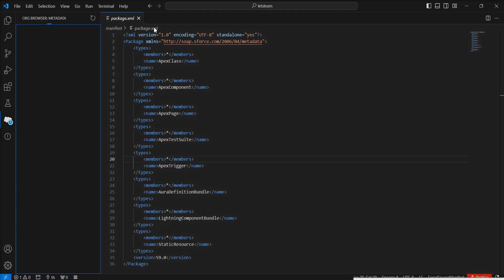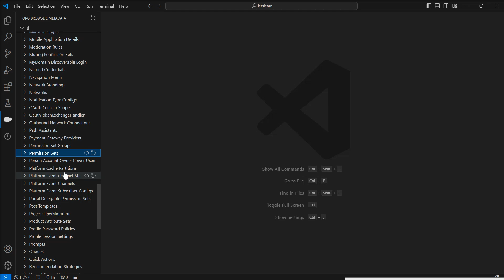Retrieve a random component using Org Browser in Visual Studio